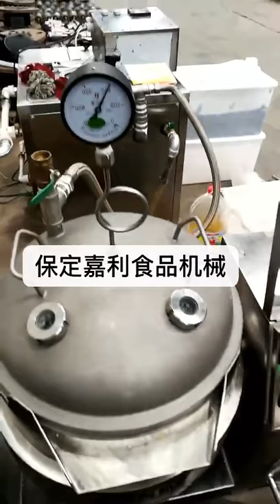video of 50L electric vacuum cooker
Tilting vacuum electric oil jacket kettle .
Available capacity :50L.200L.400L and 600L
For multipurpose :Milk cooking. Fruit Jam .Sauce. Bean paste. Khoya.Caramel. Minced meat ..etc

ESPECIALLY GOOD FOR MILK COOKING AND FRUIT JAM  .TO PREVENT BURNING AND KEEP ORIGINAL TASTE AND COLOR .

For food preparation with auto stirrer for mixing automatically
Temperature controller .inverter to adjust mix speed .